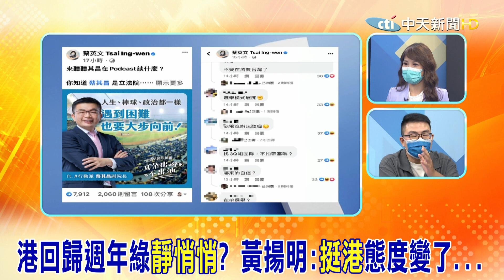港回歸25週年"這些人"都靜悄悄"? 黃揚明:因為"挺港"態度變了...| 選舉戰略高地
責任小編:懸編/肉肉編